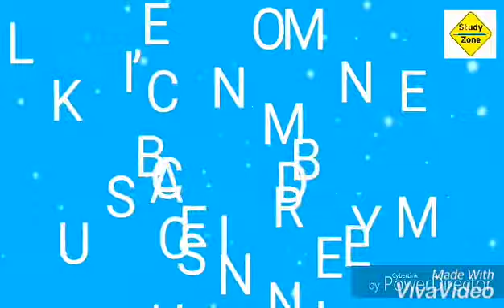👻👻B. Sc. 2nd Year Physics Practical Expt. No. -3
Experiment - 3
  Aim :-  To study the ripple factor of a d. c. power supply.

   If you any query regarding this experiment so you can consult with me and write your comment in comment box. I will try to solve your problem.